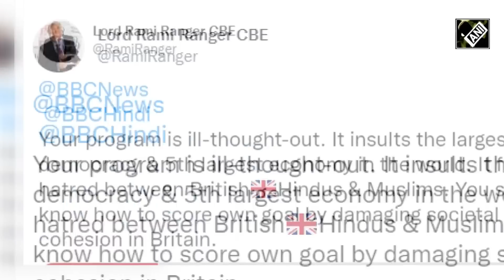“Don’t agree…” PM Sunak shuts down Pak-Origin UK MP’s attempt to raise anti-Modi BBC ‘documentary’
Prime Minister of the United Kingdom Rishi Sunak was quick to shoot down Pakistan-origin Member of Parliament Imran Hussain’s efforts to raise anti-Modi BBC ‘documentary’ during PMQs in the Parliament.  UK’s National broadcaster BBC, aired a two-part series attacking PM Narendra Modi’s tenure as Gujarat Chief Minister during the Gujarat riots of 2002. The documentary sparked outrage and was removed from select platforms. Prominent Indian origin UK citizens condemned the series. Prominent UK citizen Lord Rami Ranger said the “BBC caused a great deal of hurt to over a billion Indians.”